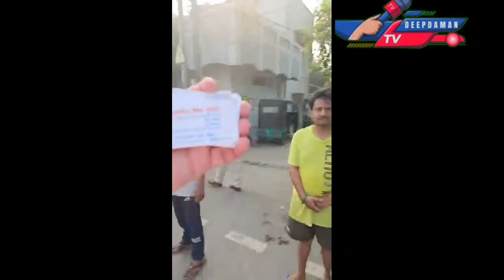ਅੱਜ ਜਲੰਧਰ ਨਜਾਇਜ਼ ਤਰੀਕੇ ਨਾਲ ਵੋਟਿੰਗ ਕਰਾਉਦਾ ਕੀਤਾ ਕਾਬੂ ਆਪ ਜਿਸ ਕੰਮਾਂ ਤੋਂ ਡੱਕਦੀ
aap#jalandhar#punjabi